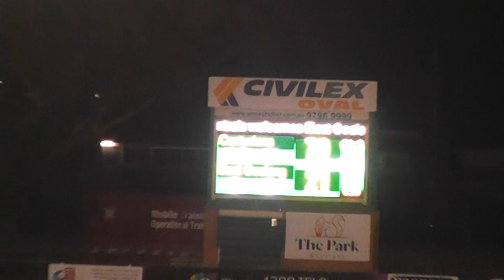GDFL R12 WERRIBEE V EAST GEELONG 3RD QTR 2018